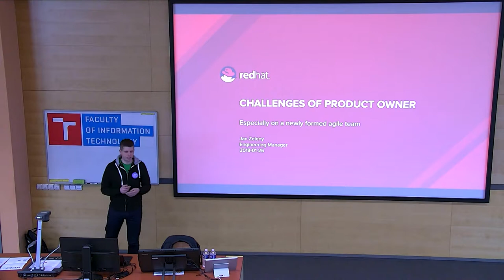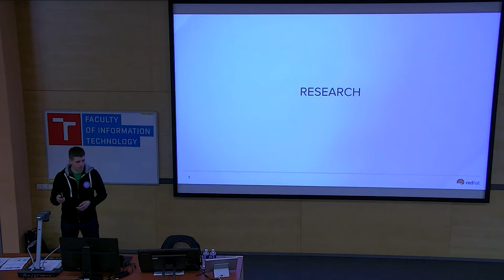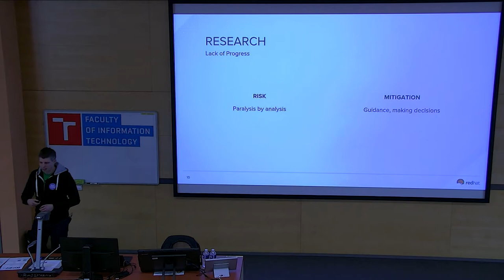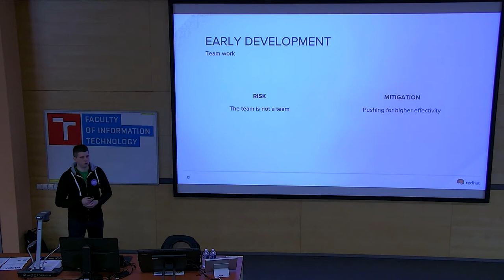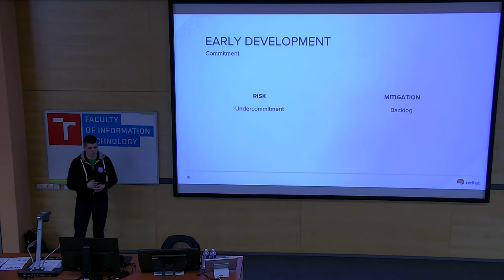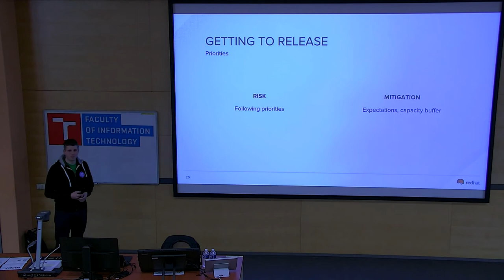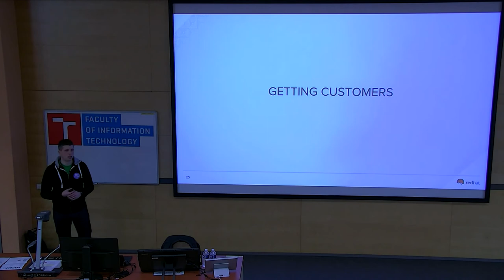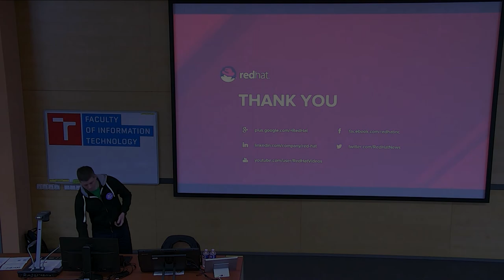Challenges of product owner in a new agile team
Presentation name: Challenges of product owner in a new agile team
Speaker: Jan Zeleny
Description:  Product Owners are key in any agile teams that are being formed. They are communication hubs between their teams and all of their teams' stakeholders. They are also important advisors of the team. It is these people that often take the first hit when something does not work ideally ... which happens a lot in new projects. In this session we will take a look into the life of product owners as their projects take off, what hits they take and how do they deal with them.

At the end of the session, the product owners in the audience will have some tips how to make their own lives easier. They will also know that they are not alone. The rest of the audience will have a better understanding of challenges the product owners face which will help them understand how to communicate more effectively.